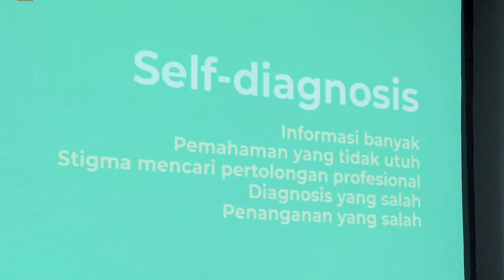Tokopedia Socio Talks #2 : Mental Health - Break The Stigma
Coming back for the second time, Tokopedia Socio Talks #2 brought the topic of mental health on 6 December 2020. Three inspirational figures were invited to share their personal journeys, survival stories, and medical facts on mental health.

Art Rodhi of The Able Art Painter wow-ed the crowd with his survival story where one day all of his hopes seemed to pass after a motorcycle accident. Losing half of his body’s function and a broken hand brought Art Rodhi into depression, and the only passion that he can still do is painting. Overtime, Art Rodhi decided to bounce back, continue to do his passion in art, and eventually won many awards on International arts competitions.

The very entertaining Marsan Susanto, Founder of Al-Fajar Berseri Foundation, told us about his journey on building a foundation in Bekasi for people with mental illness. With his kindness and care for others, Marsan now have sheltered more than 400 people and give care until they are able to go back to their families.

Last but not least, dr. Rama Giovani, SpKj, Head of Psychiatry at RSUD Cianjur, explained medical knowledge on classifications mental health, complexities, stages, and process of an illness to develop. He encouraged everyone to be more open-minded and learn more about mental health to help and care for the ones who are in battle.

Socio Talks #2 invited everyone to come together and break the stigma on mental health, once and for all.